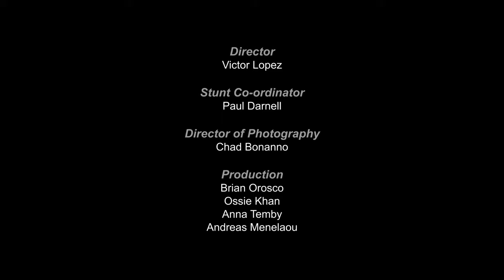Tempest Freerunning & Parkour Team Takes Los Angeles with the Casio G'zOne Commando